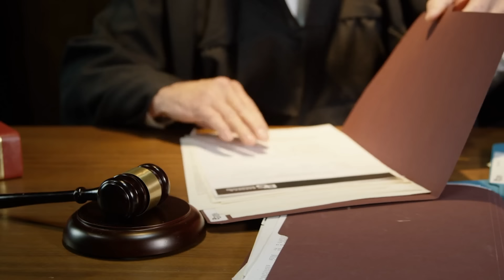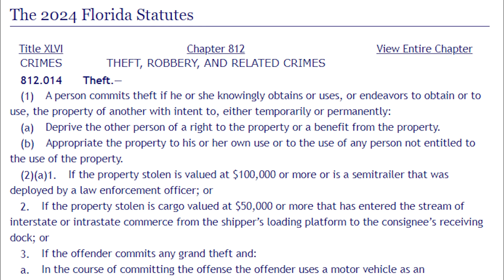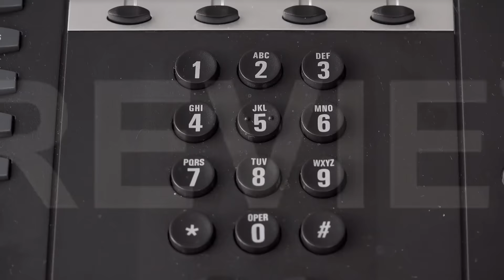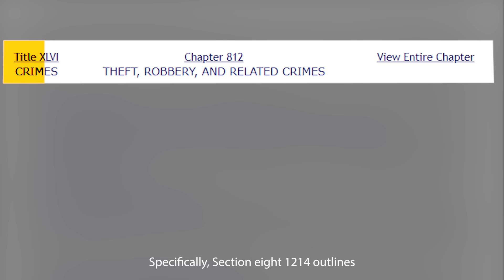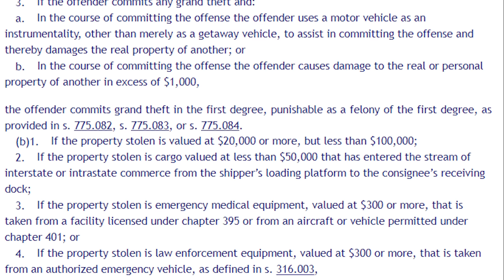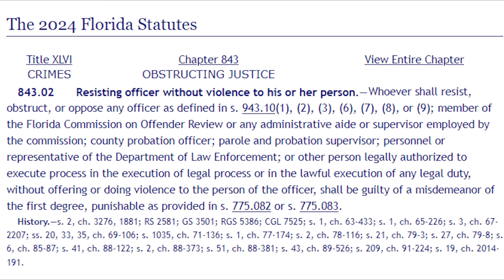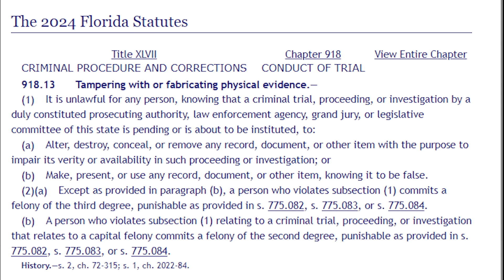Entitled Karen Caught Shoplifting Got Instant Karma | Karens Getting Arrested By Police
The phenomenon of "Karens getting arrested by police" has become increasingly common as entitled behavior meets the consequences of the law. In the case of the headline "Entitled Karen Caught Shoplifting Got Instant Karma," the story unfolds with a Karen who believed she could get away with theft due to her perceived privilege. However, like many other incidents of Karens getting arrested by police, her actions quickly backfired, resulting in swift justice.
Karens getting arrested by police typically follows a familiar pattern: the individual, often emboldened by a sense of entitlement, disregards the rules and laws that others abide by. In this instance, the Karen in question attempted to shoplift, confident that she would face no repercussions. However, her assumption proved to be her downfall as store security promptly intervened, leading to one of the many examples of Karens getting arrested by police.
The arrest served as a sobering moment, not just for the Karen involved, but also for the wider public who witness these scenarios. The sight of Karens getting arrested by police reinforces the idea that no one is above the law, and that attempts to manipulate or evade justice will often end in failure. The concept of instant karma is vividly illustrated as these entitled actions lead directly to legal consequences.
As stories of Karens getting arrested by police continue to surface, they serve as cautionary tales about the dangers of entitlement and the importance of respecting the law. Each incident adds to the growing narrative that no matter how entitled one might feel, the law applies equally to all, and those who defy it will face the consequences. The ongoing trend of Karens getting arrested by police highlights the inevitability of justice, where instant karma swiftly corrects those who believe they are untouchable.
Welcome to Moto Cops, the ultimate source for exposing America’s Karens. Join us as we dive into the hidden world of police misconduct, exposing abuses of power, breaches of public trust, and blatant injustices. Through comprehensive investigations, interviews, and analysis, we expose systemic problems within our police departments. Whether you’re a concerned citizen, a legal professional, or just interested in the dark side of society, Moto Cops invites you to join the conversation. Don’t turn a blind eye to wrongdoing, join us and work for change.